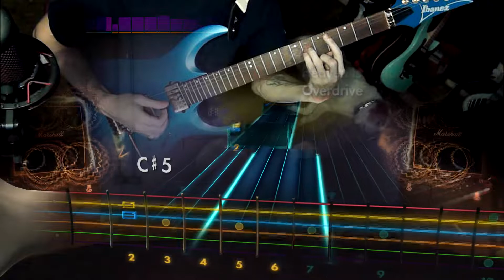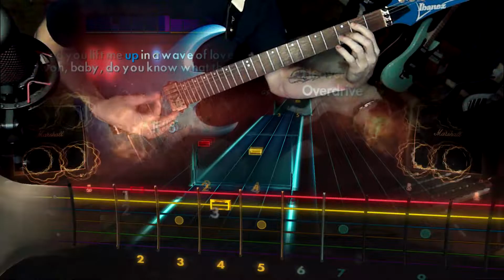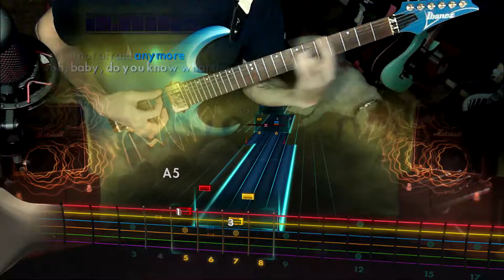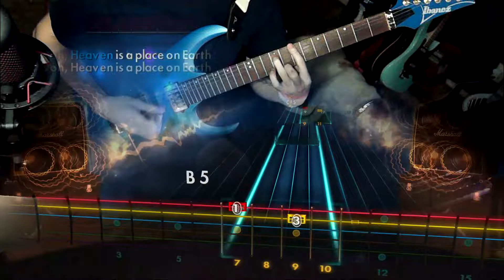Heaven is a Place on Earth by Belinda Carlisle (Guitar Cover) w/ Lyrics ROCKSMITH 2014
Hey! I know I missed a week but I'm posting 2 Music Monday's today to make up for missing last week. Hope y'all enjoy!

Tuning: E Standard (EADGBE)

I did not write this song! The artist of this song is - Belinda Carlisle